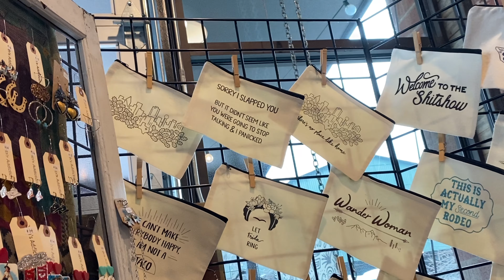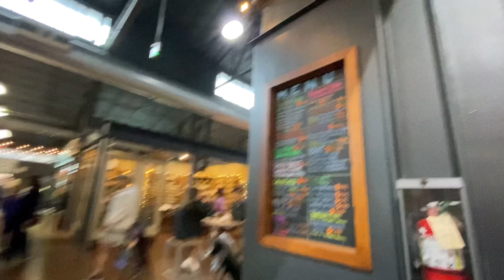Dallas,TX Farmer's Market| The Shed, Food, & Vendors!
Hellooooo all you beautiful people! Jazz and I found inspiration from our Florida farmers market and decided to hit up one of our local ones in Dallas.  This market has been going since 1941 and can be found nestled between all the Dallas skyscrapers.  This market takes place every weekend at 10am and has monthly specials.  Come hang with us as we partake on this adventure and explore what Dallas has to offer once more.